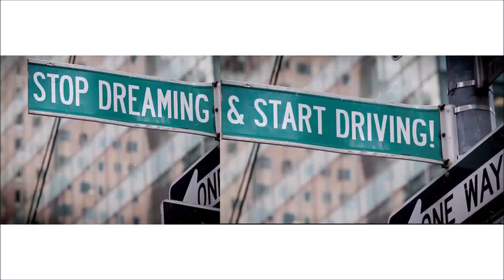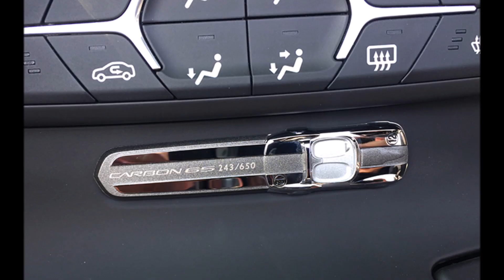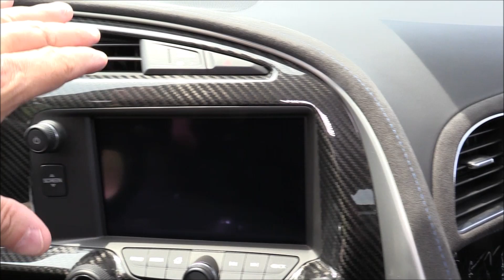ZR1 PACE CAR CRASH FOLLOW UP & CARBON 65 GRAND SPORT FOR SALE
Today’s Upload, a follow up to the Unusual Pace Car ZR1 Crash and we show you a special edition Corvette for sale, the Carbon 65 Grand Sport Convertible. SPECS, PICS & PRICES